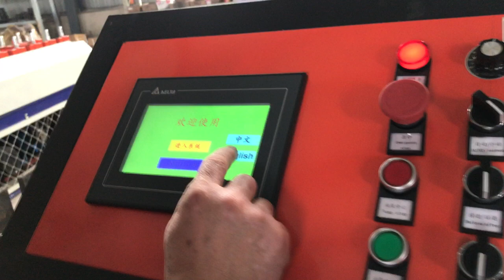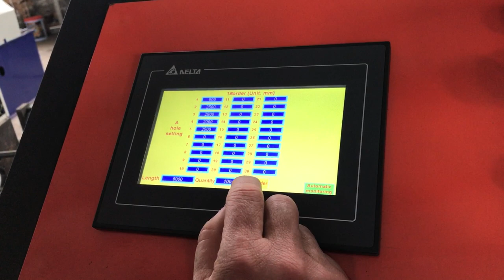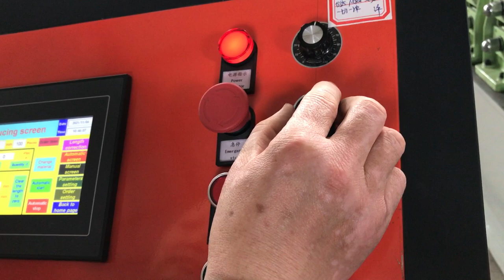operation manuel of greenhouse frame forming machine for Mr Rohit220307